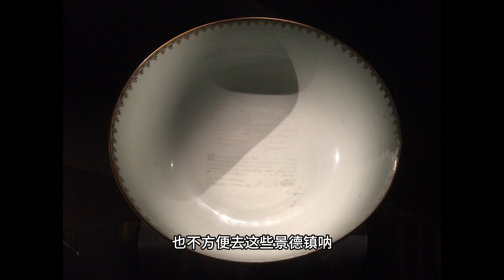如何更好的学习瓷器鉴定